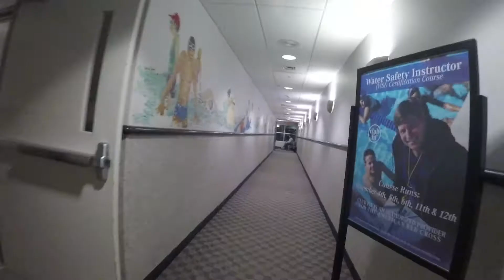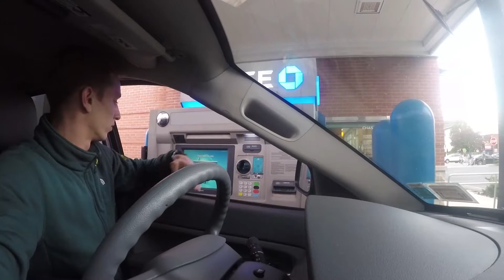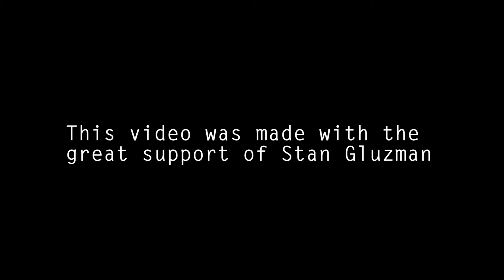My "boring" weekend with go pro